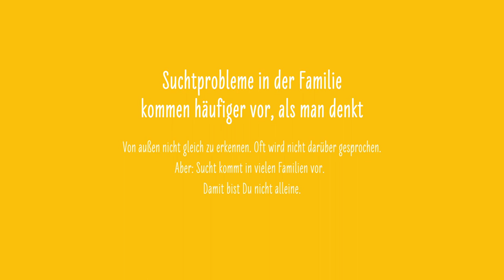Sucht Zuhause: Sprich darüber!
Jugendliche erzählen von den Suchtproblemen in ihrer Familie und wie sie damit umgegangen sind.

Mit freundlicher Unterstützung der Senatsverwaltung für Gesundheit, Pflege und Gleichstellung